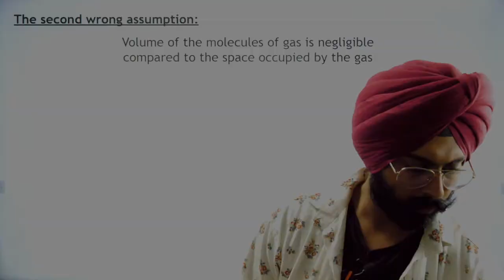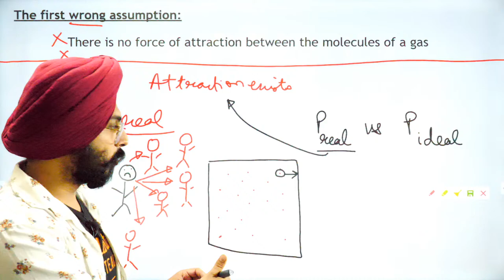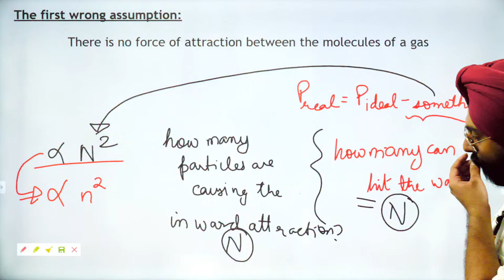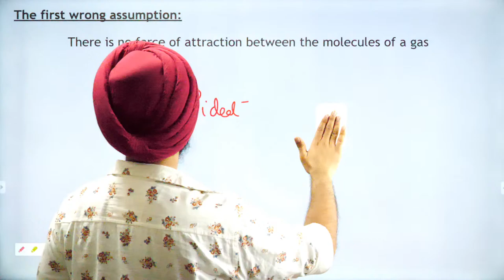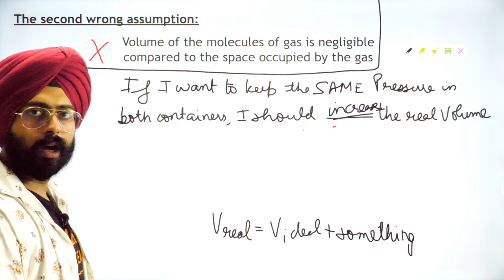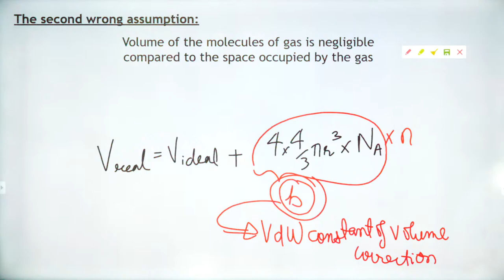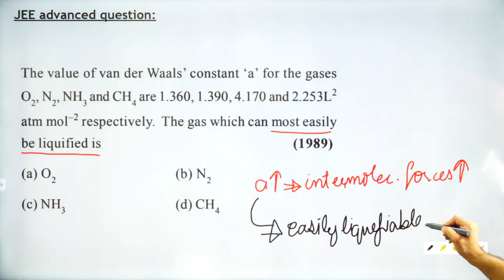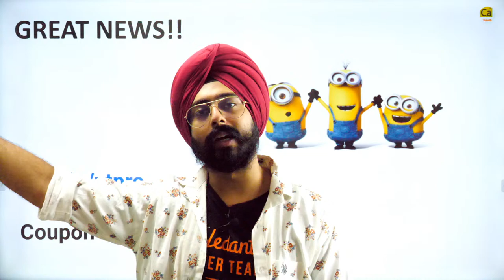Gaseous State L6 | Van Der Waals Equation | JEE & NEET Chemistry 2022 | Pahul Sir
Gaseous State L6 | Van Der Waals Equation | JEE & NEET Chemistry 2022 | Pahul Sir - Advanced Problem Solving And Lecture On Gaseous State | JEE & NEET Aspirants @7pm only on Catalysis By Vedantu.

Session In A NutShell::
Pahul Sir Covers All The Important Problems And Topics On Gaseous State Through This Session "Gaseous State L6 | Van Der Waals Equation | JEE & NEET Chemistry 2022 | Pahul Sir", So That All Of You Guys Will Be Bonded Perfectly With The Topics And Well Prepared For NEET & JEE Chemistry Exams! Master Both Long Theoretical Answers And Fast Calculation Based Problems. You Have To Be Flexible Between Solving Questions For Board Exams, JEE & NEET!

NOTE::
Out Of All The States Of Matter, The Gaseous State Is Considered One Of The Simplest. A Slight Increase In The Physical Conditions Of Temperature Or Pressure Can Be Easily Observed. Gases Have Lower Density Than Other States Of Matter, Such As Solids And Liquids.

Dear students, to make the most out of Vedantu Pro, select the plan that suits you the best.

1. One month (6,999) @ 5,949/month
2. Three months (16,999) @ 4,816/month
3. Six months (27,999) @ 3,966/month
4. Twelve months (31,799) @ 2,252/month

📌Get Your JEE & NEET Game Straight Up Through These Important Playlists

NEET Is One Of The Most Challenging Competitive Entrance Examinations In India. It’s Important For Students To Follow Proper Schedule, Preparation Tips And Strategy In Order To Clear NEET-UG Exam. One Of The First Things When Starting NEET Preparation Is To Know The Syllabus Of NEET. NEET Syllabus Contains The Topics From Class 11 And 12.

Start Your Prep For NEET & JEE 2022 Not From Tomorrow But Now!

Gain The Following From This Session On Gaseous State L6 | Van Der Waals Equation | JEE & NEET Chemistry 2022 | Pahul Sir -

⚡️states of matter class 11⚡️states of matter iit jee
⚡️gaseous state iit jee class 11
⚡️gaseous state neet class 11

I Hope You Guys Enjoyed This Video on Gaseous State L6 | Van Der Waals Equation | JEE & NEET Chemistry 2022 | Pahul Sir And Hope To See You In The Next One, Stay Tuned For More Quality Content And If You Have Not Yet Subscribed, Hit The Subscribe Button And Don't Forget To Press The Bell Icon  🔔❤️